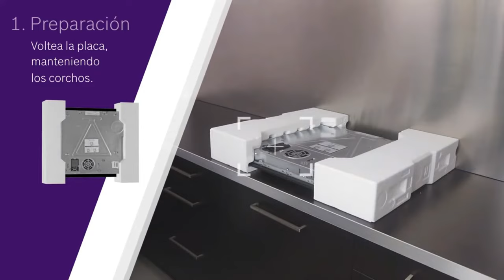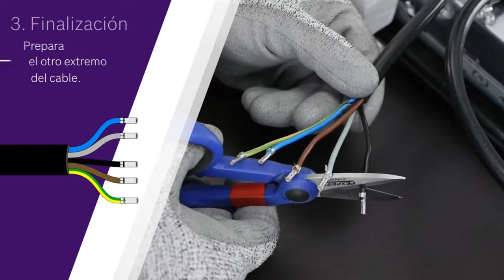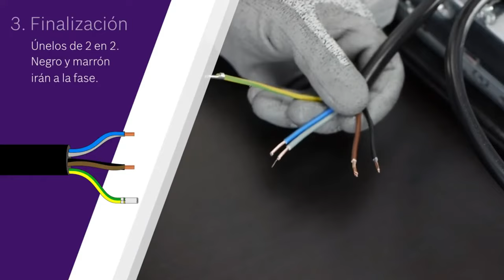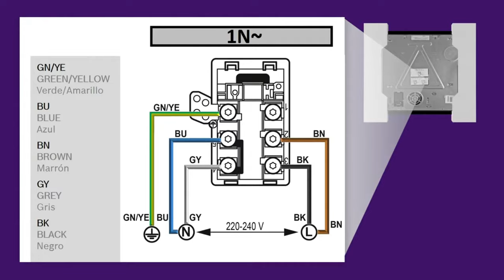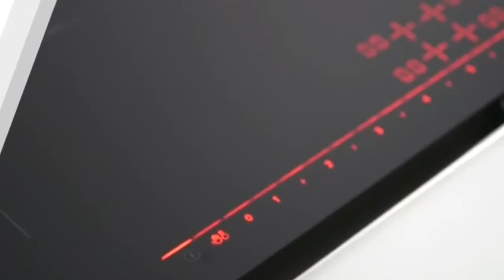Cómo conectar una placa inducción con 5 cables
En este video de enseñamos como conectar a la instalación eléctrica monofásica de tu casa un placa de inducción o vitrocerámica con 5 cables.

Colores de los cables:
- Amarillo y verde (Toma de tierra)
- Gris (Neutro)
- Azul (Neutro)
- Negro (Fase)
- Marrón (Fase)

Paso 1: Antes de hacer la conexión asegúrate que la electricidad ha sido cortada desde el cuadro principal de tu domicilio, bajando todos los contactos del cuadro.

Paso 2: Cómo medida de seguridad al conectar tu placa vitrocerámica o de inducción te recomendamos que empieces por conectar la toma de tierra y luego sigas con los otros cables, fase y neutro.

Te explicamos paso a paso como hacer la instalación eléctrica de tu placa de inducción para que lo hagas tu mismo con seguridad.

OJO: Si al retirar tu vieja cocina vitrocerámica o de inducción encuentras que de la pared salen 5 cables es por qué la instalación es trifásica y deberás unir los cables según los colores. Te recomendamos que tomes una foto de como está conectada la vieja placa de inducción, para repetir el mismo esquema de cableado.

Si te interesa comprar un placa de inducción color blanco . Lee esta guía completa con todo lo que debes saber antes de comprar una.